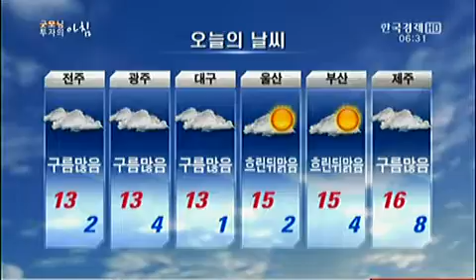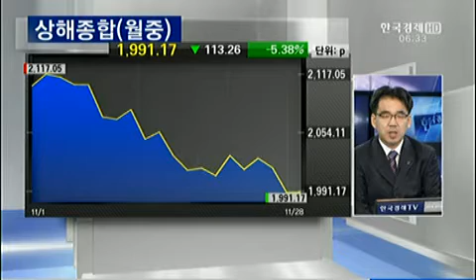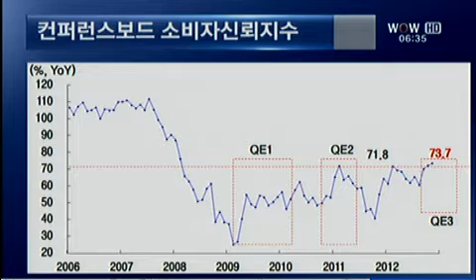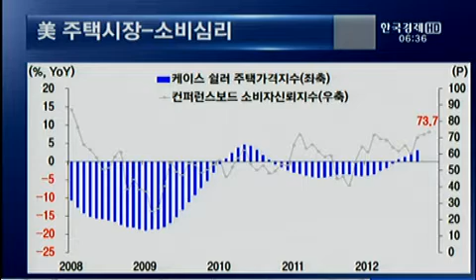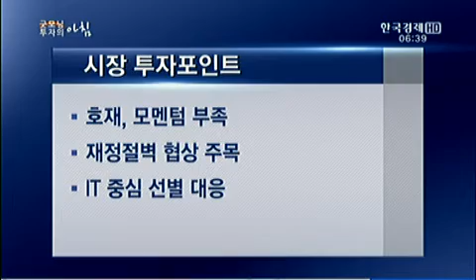[지표와 세계경제] 미 재정절벽 연내 해결 힘들어..IT주 선별대응